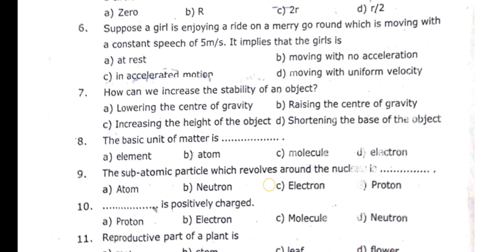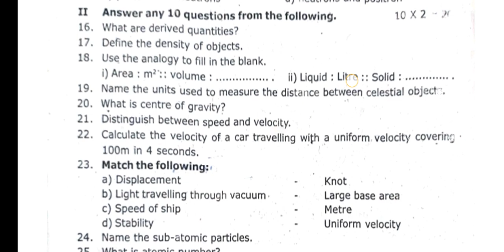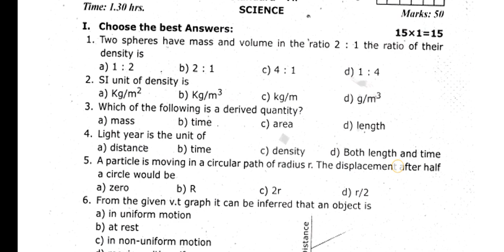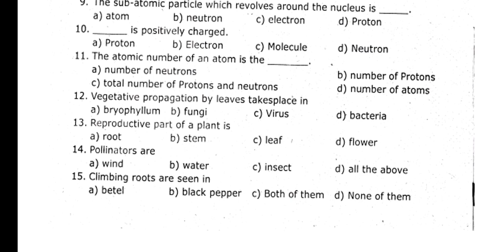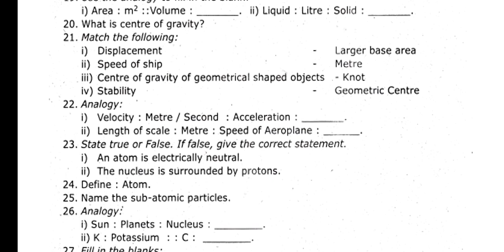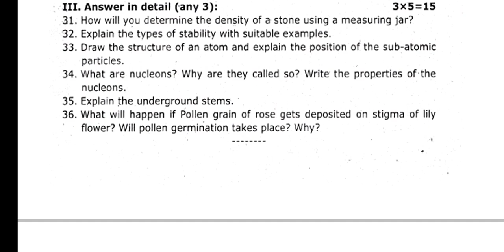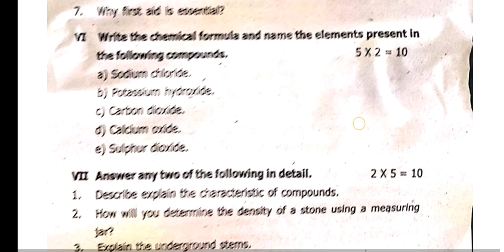7th Std - Term 1 | First Mid Term Test - Science | Model Question Paper